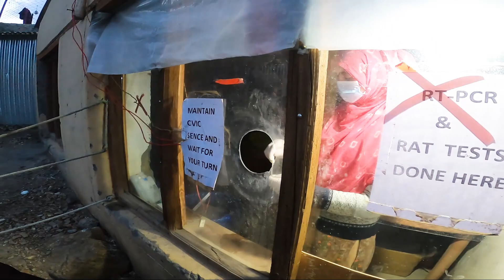Tabiyat Kharab Hogaya Ladakh Mein😓 | Leh Ladakh Ride Tripura Vlogger | Ep 10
Gopro Hero 8
Gopro Accessories

Ulanzi Gopro Case
Gopro Mic Adapter
Boya Mic
My Phone Similar
Ring Light
Gopro Helmet Mount

MY EDITING GEARS -
Editing Monitor
My Laptop
MY RIDING GEARS -
Riding Jacket Similar
Riding guards
Riding Boots

TABIYAT KHARAB HOGAYA LADAKH MEIN
RIDING ATV BIKE IN COLD DESERT INDIA
 PAISA KHATAM LADAKH MEIN
NUBRA VALLEY
LEH LADAKH ON HEREO XPULSE 200
KHARDUNGLA TOP LEH LADAKH
TRIPURA TO LEH LADAKH
AGARTALA TO LEH LADAKH
LADAKH BIKE RIDE 2021
NORTH EAST TO LADAKH
LEH CHAL LADAKH
AGARTALA TO LADAKH
LEH LADAKH RIDE TRIPURA VLOGGER
LADAKH ON XPULSE 200